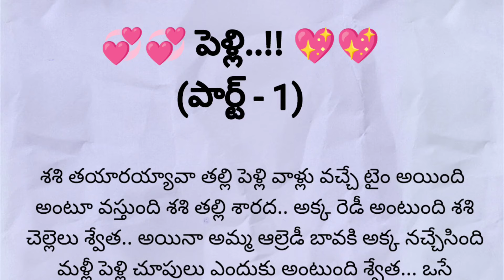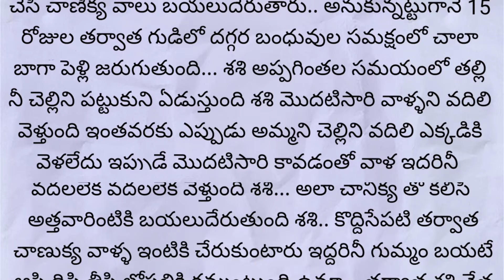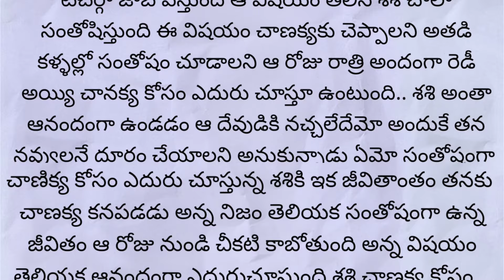Heart touching and emotional family storie || ప్రతి ఒక్కరూ తప్పకుండా వినాల్సిన కథ | Telugu storie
NOTE: This video made by motivational purposes
credit: ఈ కథ నేను సోషల్ మీడియా నుండి తీసుకున్నాను.. ఇంతమంచి కథ రాసిన రచయితకి ధన్యవాదములు.. ఈ స్టోరీ కి సంబంధించి ఎవరికైనా అభ్యంతరం ఉంటే వెంటనే కామెంట్ చేయగలరు.